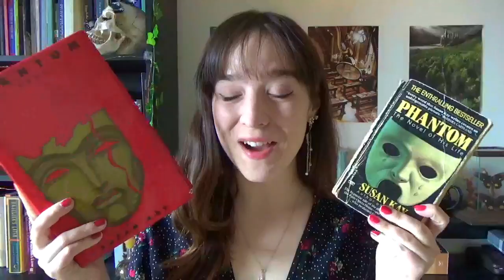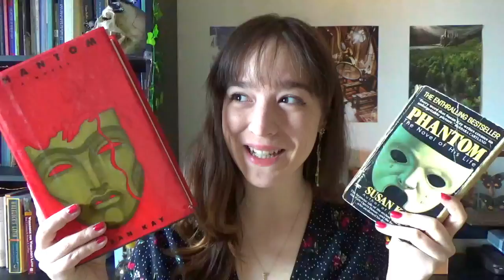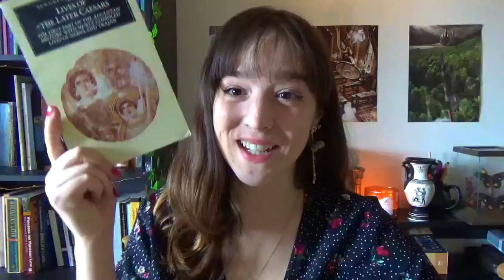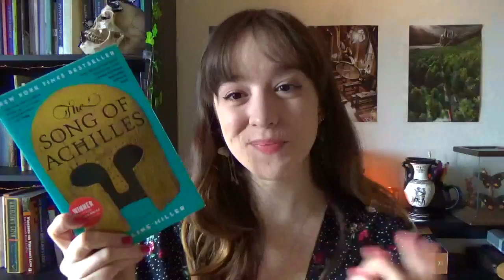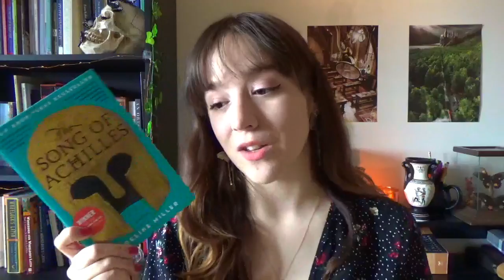A Bookish QnA // english degrees, book recs + how i read so much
intended this to be a 1000 sub Q+A video but there's now almost 2000 of you guys! so hi aha here's a little bit more about me, thank you for asking such lovely questions! Some topics in this vid include what to do with an english degree, plans after graduating, where I'd like to travel, fav books, classic recommendations, fav book tubers and tons more, she's a long one!

links to the fav booktubers I mentioned (by no means all of em)

you should read these!!